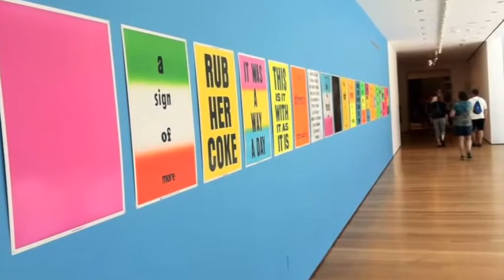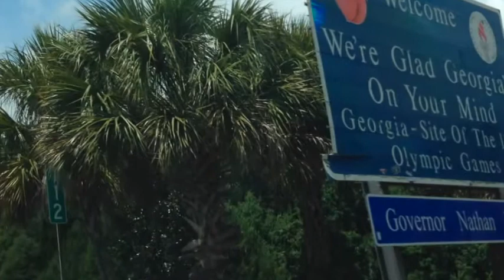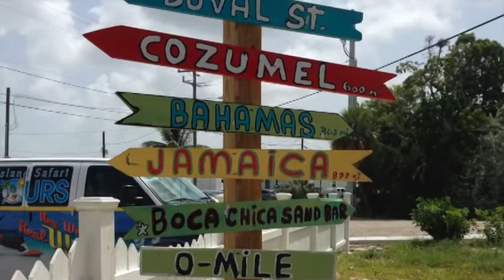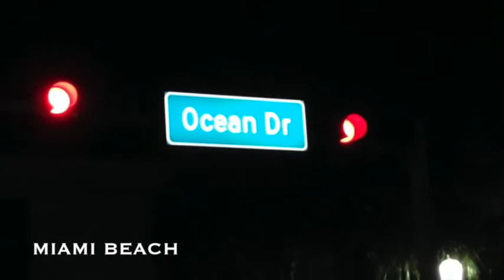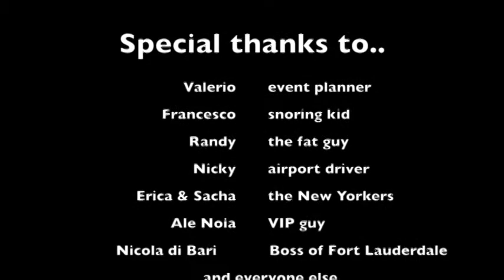Copia di USA Road Trip The movie